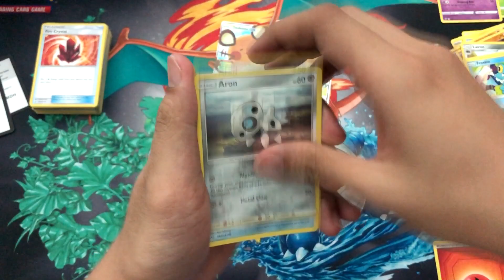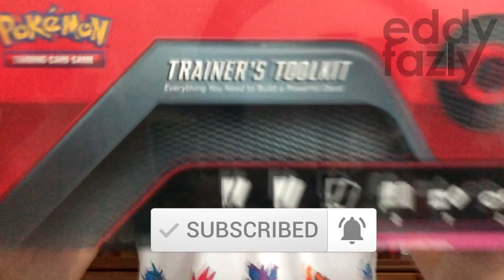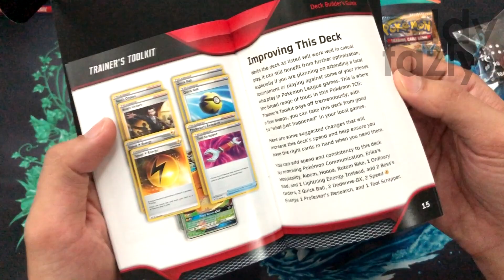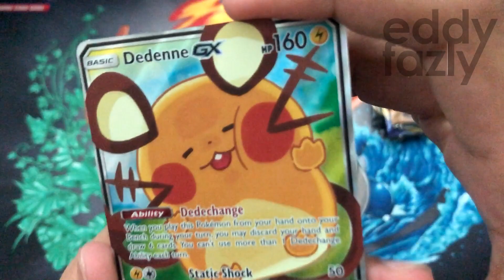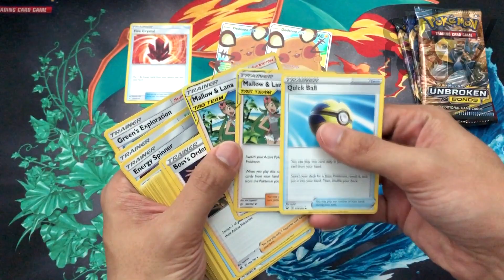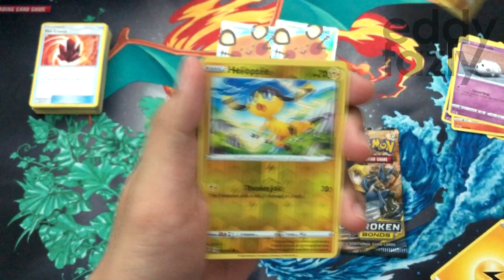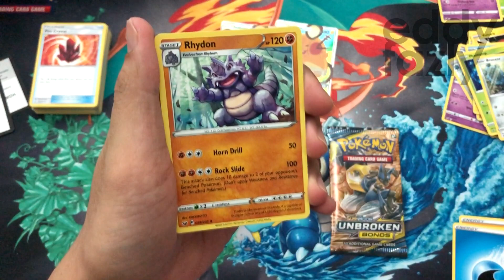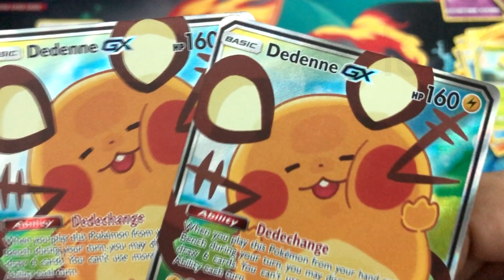CUTEST DEDENNE ARTWORK from TRAINER’s TOOL KIT! What else inside?! [MenanAbah #82 : Pokemon TCG]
Produk kalini adalah produk yang ramai orang cakap one of the best produk PTCG tahun ini disebabkan contentnya yang competitive! Apa dia? Jom layannnn :D

Today’s product is one of the product that many people said one of the best product for PTCG this year as the contents are competitive! Whats inside? Lets watch it first!